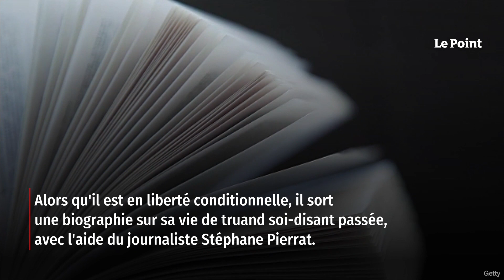Rédoine Faïd, le metteur en scène du grand banditisme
Le procès de Rédoine Faïd, jugé au côté de onze autres personnes pour son évasion spectaculaire en hélicoptère de la prison de Réau, le 1er juillet 2018, s'est ouvert mardi 5 septembre devant la cour d'assises de Paris. Âgé de 51 ans, le crâne rasé et vêtu d'un pull-over vert, le principal accusé a décliné sobrement son identité au cours d'une première audience présidée par Frédérique Aline. Il devrait être interrogé une première fois jeudi 7 septembre. Le verdict sera rendu fin octobre. Retrouvez-nous sur : - Youtube - Facebook - Twitter - Instagram - Tik Tok - LinkedIn